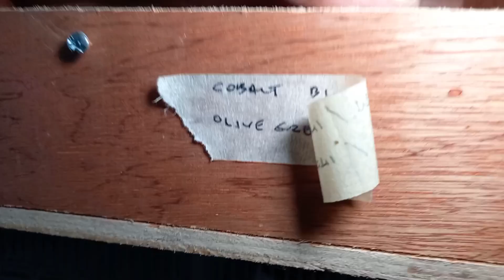Aviary Visit with Richard Ruiz of GodsCreation Mini Aviary Simple pero Rock ang mga IBON dito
ating ipakita ang ating mga simpleng ibon
lowmutes ngayon paunti unti lalo pang gumaganda ang ating mga alaga
tunghayan ang ating featured presentation ngayon
just for fun sana ay inyong maibigan